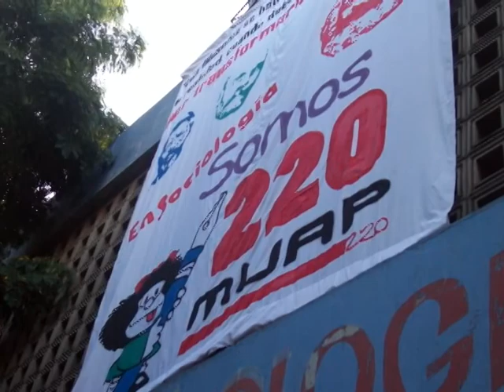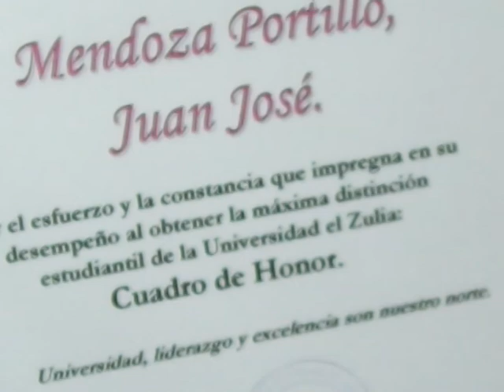Con hijo incluido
Mi regalo ♥ Con hijo incluido, Buena Fé

La única manera que debe existir para dejar de expresar algo, es no sentirlo, por eso llegó el momento. . .

Dedicado a todas las personas que me rodean, porque dejan algo... las lejanas, porque enseñan de lejos... las cercanas, por que siento... mis muapistas, porque son mis sueños...

Algunos entenderan 30 segundos, otros entenderan 2 minutos, espero que Luz Owen Lusby D'pablos y Fransheska Castillo lo entiendan todo ;) ♥

 Nunca enfermé de pasado
aunque he procurado
volver a sentir en colores
sin tiempo a arrepentimientos
sobre mis cimientos
te doy un manojo de soles
casi que te doy mi vida
que te doy mis sueños
que te doy mis cinco sentidos
quédate hasta donde puedas
pero hay que entenderme
y quererme con hijo incluido.

Prolongación de mi aire
de mi alma y mi carne
mi infancia regresa a su lado
que no se si el darle es darme
la atención y el tiempo
que juro me hubieran gustado
casi que te doy mis horas
que te doy mi espacio

Inclúyeme también estos sutiles miedos
de ser templo execrable
donde más frunzo el ceño
y el amor entiende
puntos vulnerables de sed, de confianza
esperanzas de alianzas
y el hambre
total y voraz de vivir
pero no caer
si caigo no sangrar
si sangro dar lección de cicatrizar
y el llanto que espere que la noche llegue
que soy la coraza
y un ángel no pidió caer
palabras con espinas que el amor traduce
dulce música por piel.

No bajaré la cabeza
no tengo destreza
en amar y tener ataduras
todo lo que esté de frente
recibe inclemente
mi fuerte huracán de ternuras